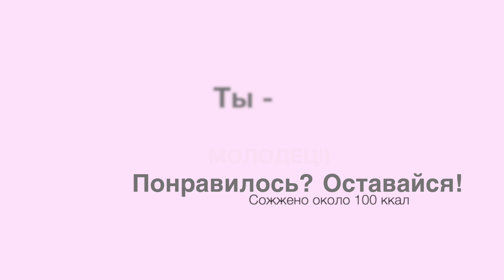РЕЛАКС РАСТЯЖКА ДЛЯ НОВИЧКОВ I Растяжка на все тело после любой тренировки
🔥Релакс растяжка на все тело

🔥Подойдет как новичкам, так и продвинутым

🔥Выполняем 1 круг

🔥Выполняем в расслабленном темпе

00:55 НАЧАЛО ТРЕНИРОВКИ
00:58 - 01:18 Наклоны головы в стороны
01:18 - 01:28 Отдых
01:28 - 01:48 Вытяжение с руками в замке вперед и вверх
01:48 - 01:58 Отдых
01:58 - 02:18 Разведение рук в стороны
02:18 - 02:28 Отдых
02:28 - 02:48 Растягивание плеч и рук в сторону
02:48 - 02:58 Отдых
02:58 - 03:18 Растягивание плеч и рук в сторону (другая рука)
03:18 - 03:28 Отдых
03:28 - 03:48 Наклоны корпуса в стороны с вытянутой рукой попеременно
03:48 - 03:58 Отдых
03:58 - 04:18 Наклоны к согнутой ноге
04:18 - 04:28 Отдых
04:28 - 04:48 Наклоны к согнутой ноге (другая нога)
04:48 - 05:48 Отдых 1 минута
05:51 - 06:11 Глубокий выпад
06:11 - 06:21 Отдых
06:21 - 06:41 Глубокий выпад (другая нога)
06:41 - 06:51 Отдых
06:51 - 07:11 Боковой выпад
07:11 - 07:21 Отдых
07:21 - 07:41 Боковой выпад (другая нога)
07:41 - 07:51 Отдых
07:51 - 08:11 Плие
08:11 - 08:21 Отдых
08:21 - 08:41 Наклоны со сложенными руками вниз
08:41 - 08:51 Отдых
08:51 - 09:11 Собака мордой вниз + собака мордой вверх
09:11 - 09:21 Отдых
09:21 - 09:41 Глубокий Выпад с коленом на полу
09:41 - 10:42 Отдых 1 минута
10:44 - 11:04 Глубокий Выпад с коленом на полу (другая нога)
11:04 - 11:14 Отдых
11:14 - 11:34 Глубокий Выпад + Захват Голени
11:34 - 11:44 Отдых
11:44 - 12:04 Глубокий Выпад + Захват Голени (другая нога)
12:04 - 12:14 Отдых
12:14 - 12:34 Скручивания в положении сидя (одна нога поверх другой)
12:34 - 12:45 Отдых
12:45 - 13:05 Скручивания в положении сидя (одна нога поверх другой) другая нога
13:05 - 13:14 Отдых
13:14 - 13:34 Наклон к вытянутой ноге (другая нога согнута к бедру)
13:34 - 13:44 Отдых
13:44 - 14:04 Наклон к вытянутой ноге (другая нога согнута к бедру) другая нога
14:04 - 14:14 Отдых
14:14 - 14:34 Поза Сфинкса
14:34 - 15:34 Отдых 1 минута
15:37 - 15:57 Поза лука (захват руками голени лежа на животе)
15:57 - 16:07 Отдых
16:07 - 16:27 Подтягивание согнутой ноги лежа
16:27 - 16:37 Отдых
16:37 - 16:58 Подтягивание согнутой ноги лежа (другая нога)
16:58 - 17:08 Отдых
17:08 - 17:27 Бабочка
17:27 - 17:37 Отдых
17:37 - 17:57 Кошечка
17:57 - 18:07 Отдых
18:07 - 18:28 Усложненная кошечка
18:28 - 18:37 Отдых
18:37 - 18:58 Поза ребеночка
18:58 КОНЕЦ ТРЕНИРОВКИ

Ценю каждого, правда🤍🕊️
Удачи с результатами!️ Всех сильно❤️
И помни, ТЫ Особенная!🤍